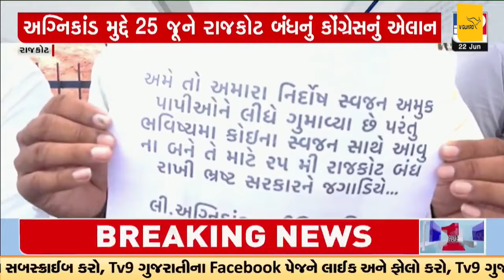રાજકોટ:અગ્નિકાંડ મુદ્દે 25 જૂને રાજકોટ બંધનું કોંગ્રેસનું એલાન, રાજકોટવાસીઓને બંધમાં જોડાવા કરી અપીલ